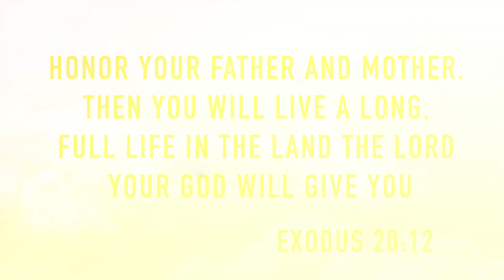PRANK SA BIRTHDAY NI MAMA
Hello guys! I would like to share with you the simple birthday celebration ng nag-iisa naming Mama. Syempre meron tayong konting Prank.